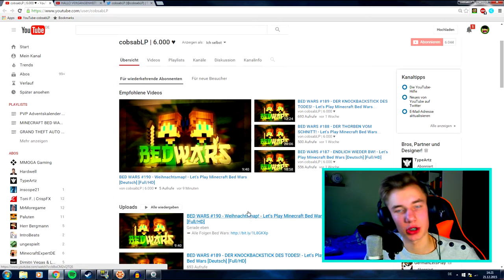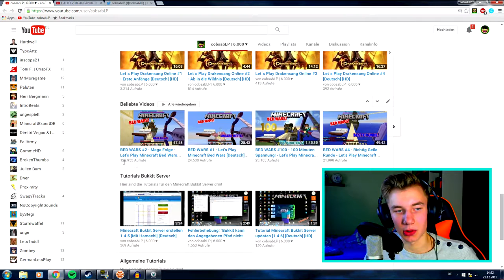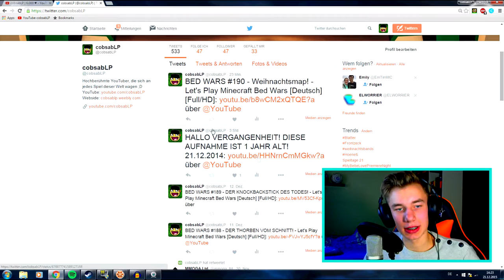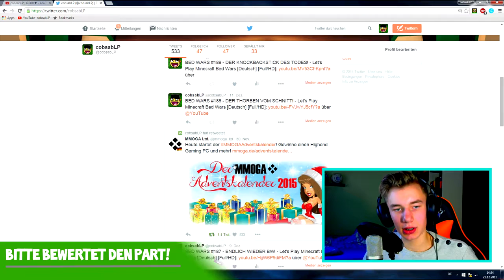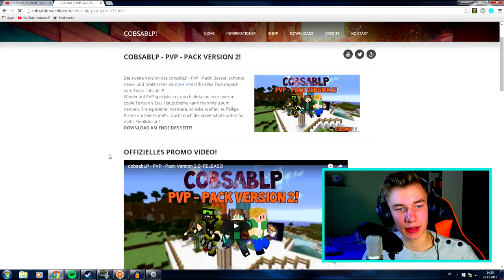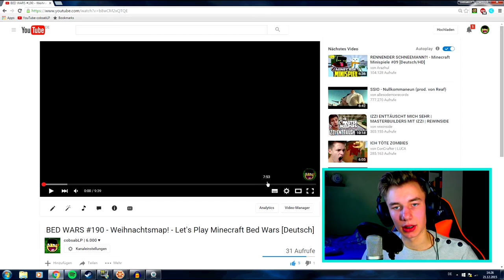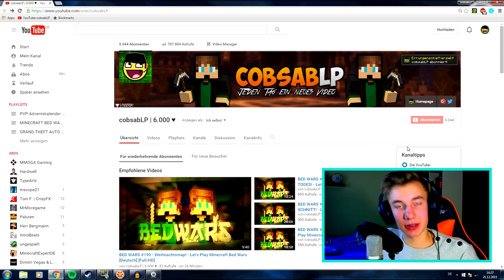HALLO VERGANGENHEIT! DIESE AUFNAHME IST 1 JAHR ALT! 21.12.2015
Hey Leutchen!
Diese Aufnahme ist heute genau ein Jahr alt!
Ich hab das letztes Jahr auch schon 'mal gemacht, weil ich das damals schon ganz interessant fand seinen Kanal mal ein Jahr später nochmal zu sehen!
Ich hoffe es gefällt euch. - Mir macht es mega Spaß mich und unseren Kanal so nochmal zu sehen und zurück in die Vergangenheit zu reisen! :D
Lasst doch mal 'nen Like und 'nen netten Kommentar da!
Thorben!